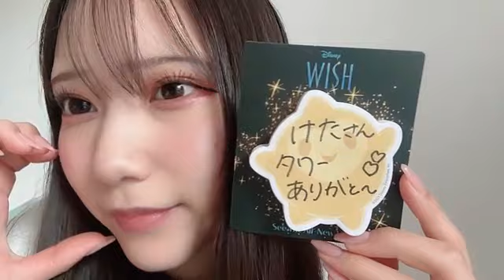2024年02月18日16時51分04秒 瓶野 神音（NMB48）ZION KAMENO